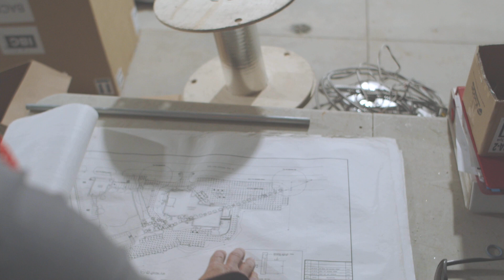Luke Shantz - Millwright Apprentice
Luke Shantz wasn't sure what he was going to do in high school but his experience growing up on a farm gravitated him towards a millwright apprenticeship. He describes what he learned as a millwright apprentice including the soft skills that are as important on the job as the technical knowledge. Luke talks about the variety of tools, worksites and people that made his job gratifying.